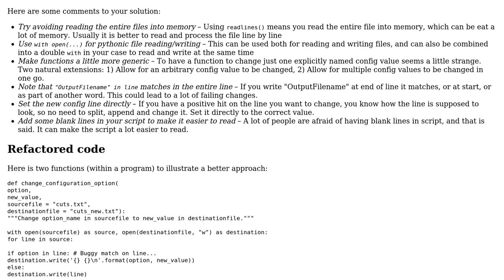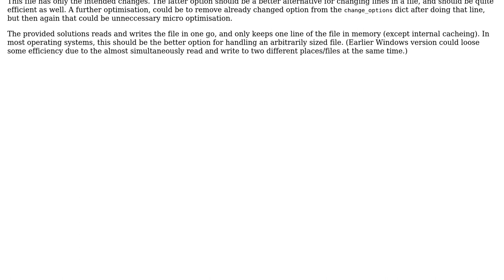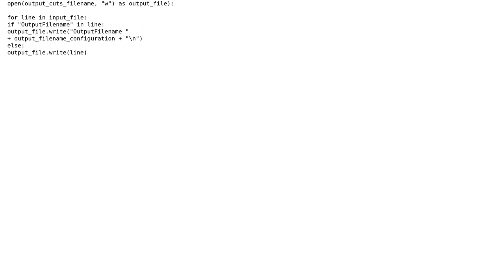Code Review: Replacing the second word of some matching lines in a file (3 Solutions!!)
Code Review: Replacing the second word of some matching lines in a file

With thanks & praise to God, and with thanks to the many people who have made this project possible! | Content (except music & images) licensed under CC BY-SA | Music | Images & others | With thanks to user SuperBiasedMan user holroy user d3pd user Avinash Raj user 200_success and the Stack Exchange Network Trademarks are property of their respective owners. You are responsible for your own actions.